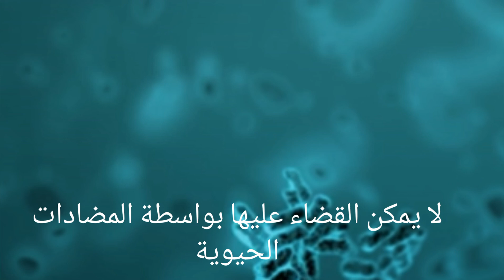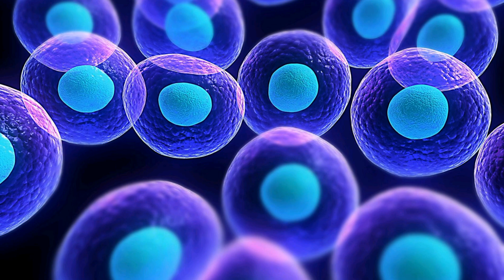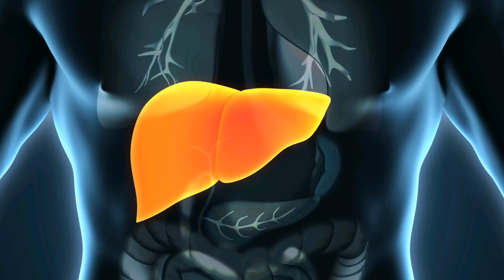الفرق بين الفيروس والبكتيريا ومن هو الأكثر فتكا وضررا على جسم الإنسان.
اذا كنتم غير مشتركين في قناتنا«لنستفيد معا» ننصحكم بالإشتراك في قناتنا وتفعيل الجرس ليصلكم كل جديد وشكرا جزيلا لكم .

فيديوهات رائعة

فيديو مذهل عن حياة الحيتان الزرقاء الكائنات التي عجز البشر عن فهمها و سبب الذي يدفعها للانتحار.